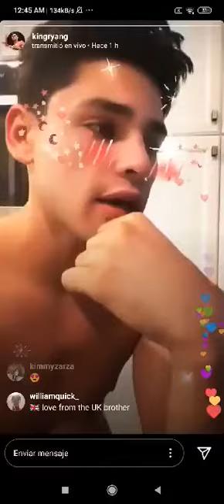Ryan Garcia Hablando Español